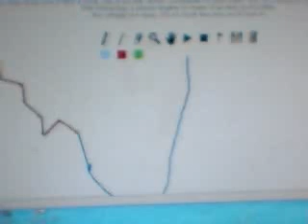death to line rider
line rider finally dies! boo hoo live with it!